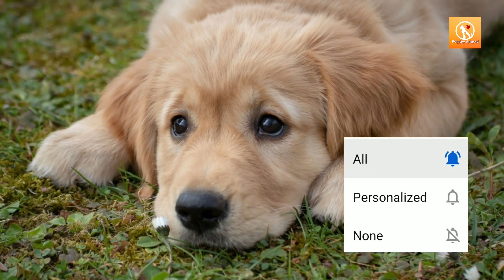Seven Benefits of keeping dog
This video is for dog lovers to know the benefits of keeping dog in his home or farm house.
Me
ALSO, COME ON (Pomtoy Anurag)

Get dog-related information and talk to the doctor.